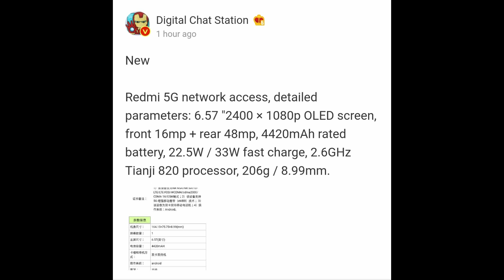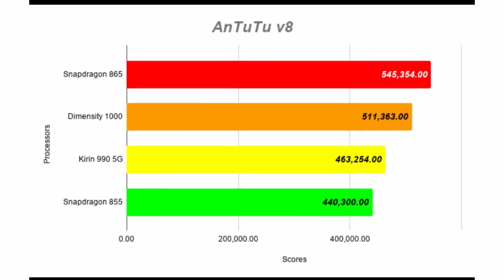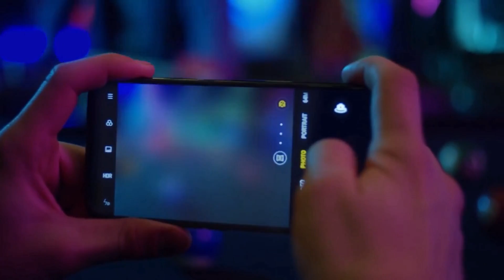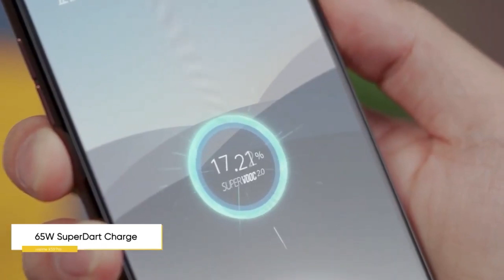TikTok YouTube♥️ Realme 7 Pro: Everything You Need To Know | Price and launch date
Realme 7 Pro: Everything You Need To Know | Price and launch date in india, Snapdragon 765G, 5G Soc